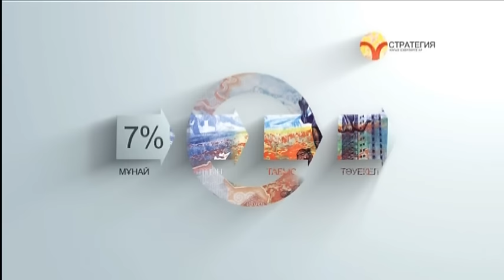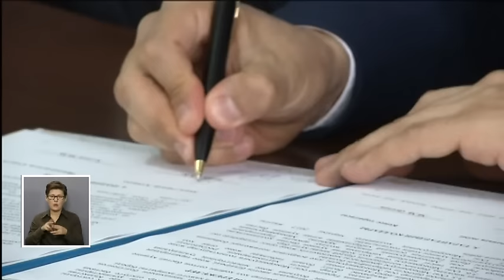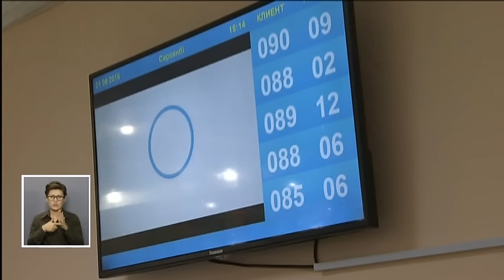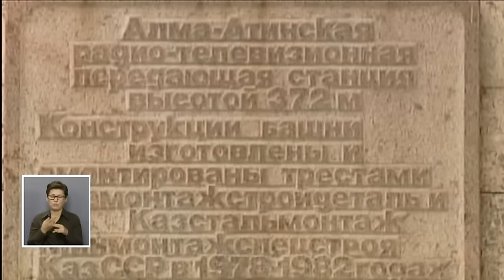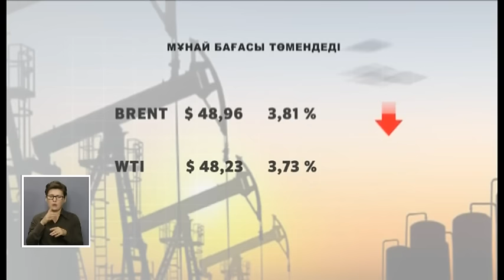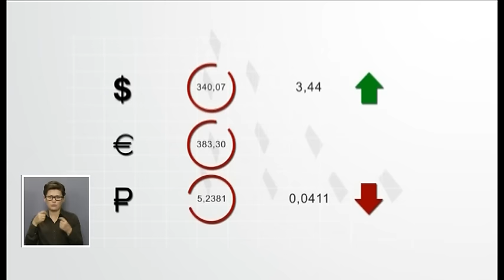Қазақстан медициналық туризм орталығына айнала ала ма? (24.06.16)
Алматылықтар жыл сайын шетелде емделу үшін 400 миллион доллар қаржы жұмсайды. Хопкинс атындағы Америка клиникасының мамандары жүргізген зерттеу жұмысының нәтижесі осындай. Соған қарағанда Қазақстанда сапалы медициналық қызметке сұраныс жоғары. «Десек те елімізде ұсынылатын қызметтер шетелдегіден кем түспейді. Тіпті, өзге елдің инвесторлары қызығушылық танытып отыр»,- дейді мамандар. Шетелдіктер клиникалық база ашуға мүдделі. Академия құруға да ынтасы жоғары. Бұдан өзге, елімізде емделу арзан, мәселен АҚШ азаматы жүрегіне отаны Алматыда жасатуға арнайы ат арытып келеді. Өйткені сапасы бірдей болғанымен, бізде құны төмен. Сонымен жалпы республикада, соның ішінде Алматыда медициналық туризмнің қарқынды түрде дамып келе ме?"Іскерлер уақыты" бағдарламасынан көріңіздер.